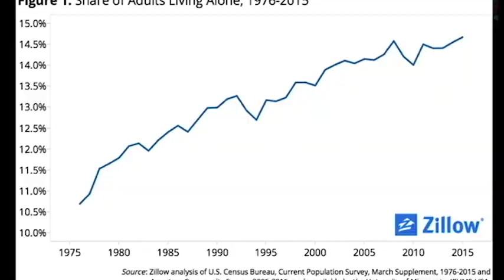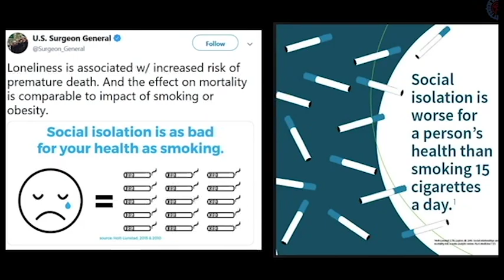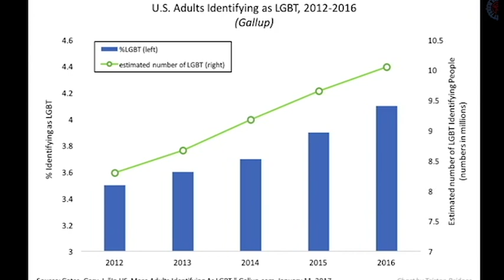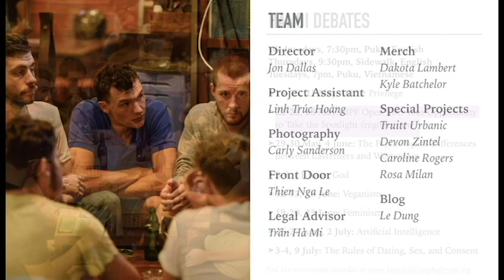Open Mic Philosophy - Chris Higginson on Community vs. Individuality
On Wednesday and Thursday 23-24 December 2019, the Hanoi Philosophy Forum hosted our fourth Open-Mic Philosophy Night - a series of lectures, small-group discussions, stories, and artwork created by our members.

From Chris Higginson:
"In the last 30 years community in the west is has eroded away with more and more of us leading solitary and lonely lives. However, this lack of community has given space for individuality to flourish in a way it never has done before. How do we retain the best of community and take the best individuality has to offer us?"

Credits:
Jon Dallas - Founder & Executive Director
Linh Trúc Hoàng - Project Assistant
Carly Sanderson - Photography
Thien Nga Le - Front Door
Trần Hà Mi - Legal Advisor
Dakota Lambert, Kyle Batchelor - Merch
Truitt Urbanic, Devon Zintel, Caroline Rogers, Rosa Milan - Special Projects
Le Dung - Blog